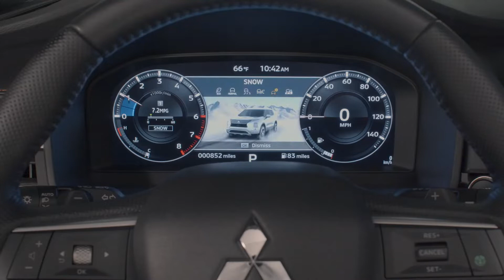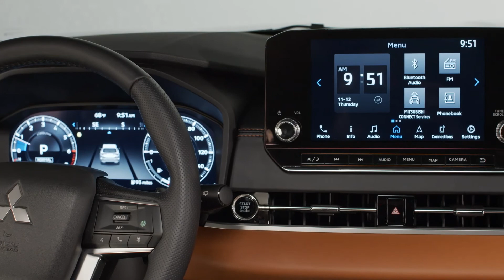2022 Mitsubishi Outlander New model || Interior, Review, Running // Price at $25,795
New model Mitsubishi Outlander 2022 - interior, exterior and price.

Styling debuts the brand's next generation Dynamic Shield front face and design language, with muscular fenders, bold proportions and available large-diameter 20-inch wheels. Inside, Outlander is a quiet and serene space, showcasing quality and convenience through class-above materials, seating for seven in the segment's only standard-equipment third-row, available 12.3-inch digital instrument cluster and 9-inch center screen, and also newly available wireless smartphone charging capability with Android Auto3 and wireless Apple CarPlay.

The engineering underpinnings are also all-new. Partnered with a newly developed platform and 2.5L four-cylinder engine, Mitsubishi's rally-derived Super All-Wheel Control system provides unmatched confidence for drivers in all environments. The newly developed drive mode selector allows performance and grip to be tailored to the conditions through six distinct settings, increasing on-road and off-pavement performance. Even two-wheel drive models are fitted with the drive-mode selector, offering five distinct modes in this setup, to help drivers feel more confident in all driving conditions.

Standard equipment on the 2022 Outlander includes 11 airbags, three rows of seats, myriad storage locations, USB-A and USB-C charge ports and 18-inch wheels.

Depending on trim level, the 2022 Outlander can be fitted with 20-inch wheels, Mitsubishi's MI-PILOT Assist driver assistance system with adaptive cruise control and lane-keep assist, semi-aniline leather seating, integrated navigation using what3words technology, a windshield-display 10.8-inch full-color Head-Up Display (HUD), Mitsubishi's industry-leading Mitsubishi Connect smart-car system, and a 10-speaker BOSE audio system.

New Outlander 2022 gears up for sale in North America first in April 2021, with other global markets to follow. U.S. Manufacturer's Suggested Retail Price starting at $25,795.

Outlander 2022, Interior Mitsubishi Outlander 2022, Mitsubishi Outlander 2022 model, 2022 Mitsubishi Outlander, New Mitsubishi Outlander, 2022 Mitsubishi Outlander review, 2022 Mitsubishi Outlander video.